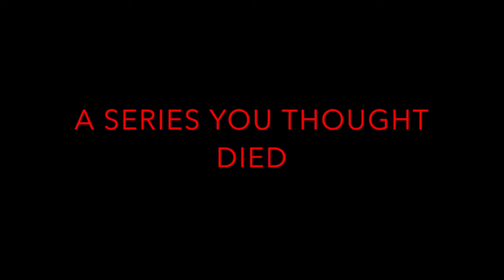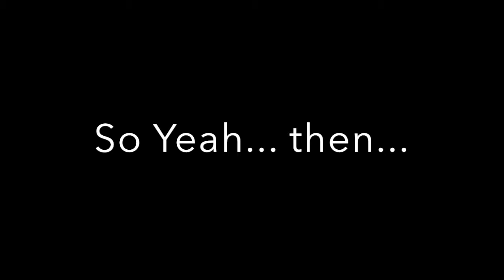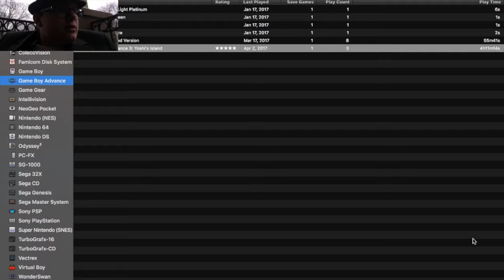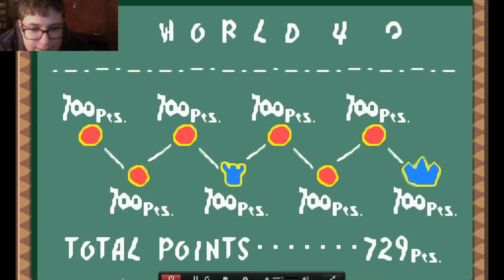Yoshi's Island Gameplay Compilation - A Must Watch on my channel!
so yeah... I know I produced REALLY BAD content in Yoshi's Island... but... well there were some good clips. Heres a mash-up you could call it of my funny moments and adventures in Yoshi's Island. It is a must watch because I know the series got like 6 views total XD and this is a good example of some o' the fun I had.